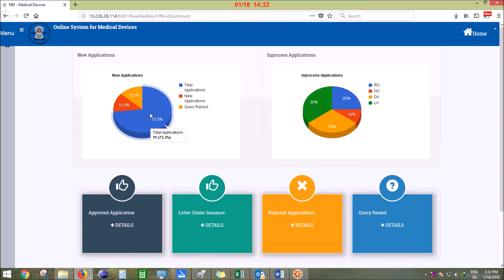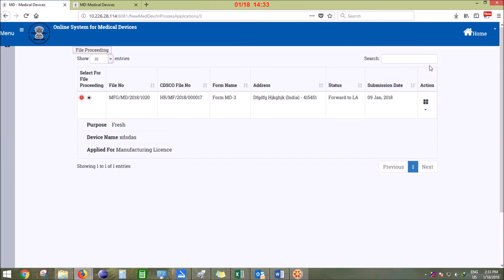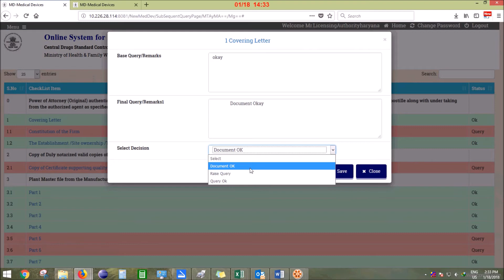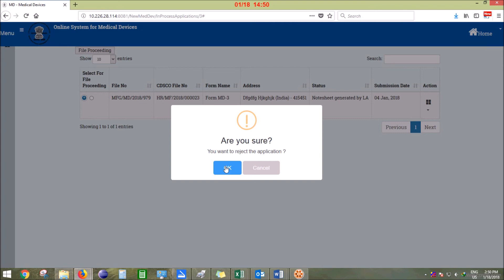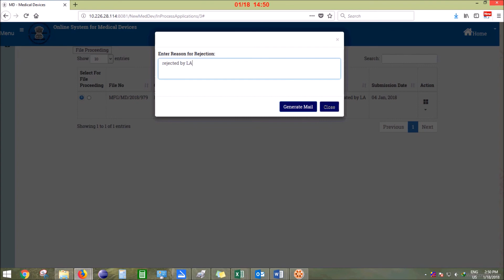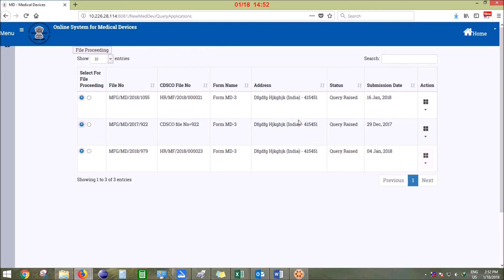LA File Processing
The video demonstrates file processing at State Licensing Authority.